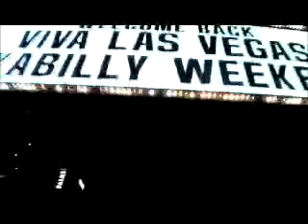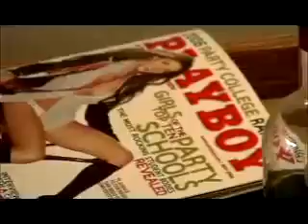ROCKABILLY 514, PATRICIA CHICA Interview in Los Angeles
Interview after the Los Angeles Premiere of ROCKABILLY 514 at the Don't Knock The Rock Film Festival